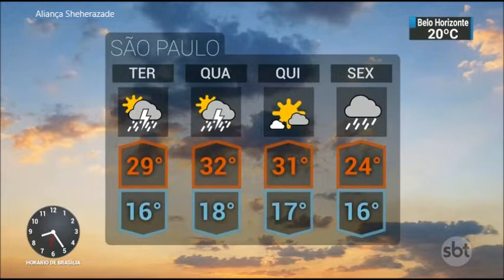SBT Brasil - 03 de Dezembro de 2018 - Melhores Momentos